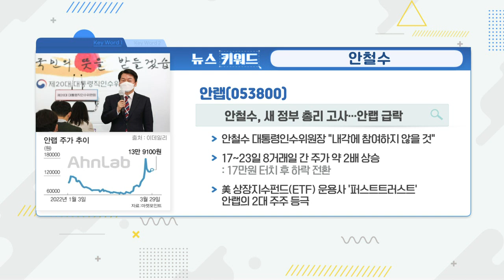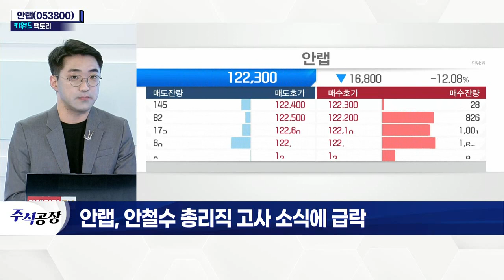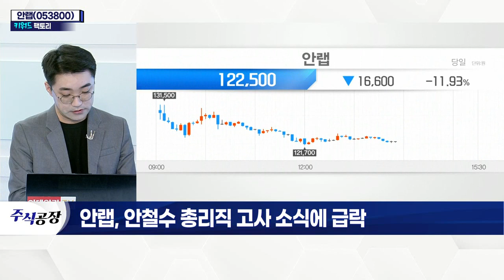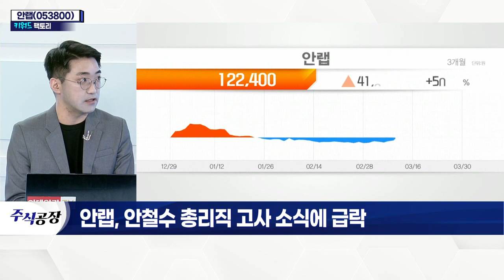안랩(053800)... 안철수 총리직 고사 소식에 급락_키워드 팩토리 (20220330)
안랩(053800)
- 안철수 인수위원장, 국무총리설에 급등 이력
- 당시 유명 자산운용사 지분 확보 노력
- JP모건, 사흘만에 안랩 지분 46만주 처분
- 안철수 위원장, 총리직 고사… 상승재료 소멸
- 美 ETF '퍼스트트러스트' 안랩 주식 149만주 이상 보유
- 퍼스트트러스트 지분율 14.96%… 2대 주주 등극
- 매수, 분기별 리밴런싱 자금 분석 有
- 퍼스트트러스트의 리밸런싱, 수급에 중대한 영향 미칠 전망